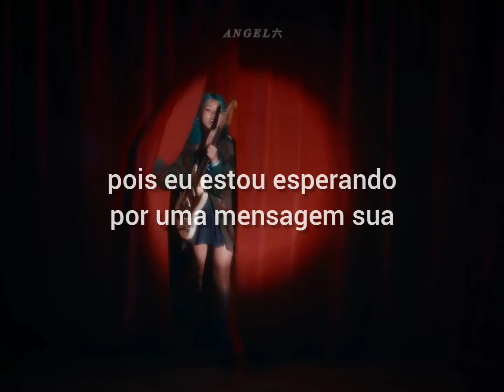Beabadoobee - She plays bass para status (Legendado)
música legendada: She plays bass

algumas letras foram alteradas para melhor compreensão.

xtags ignoremx
Beabadoobee status
Beabadoobee para status
Beabadoobee em português
Beabadoobee em português para
Status
Beabadoobee música
Beabadoobee música em português
Beabadoobee legenda para status
Beabadoobee legendada
Beabadoobee musica legendada